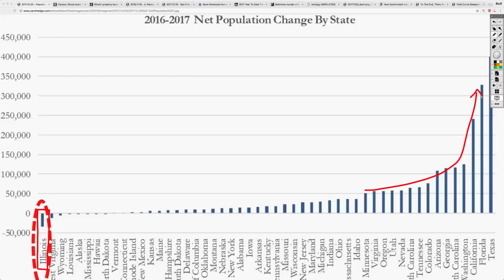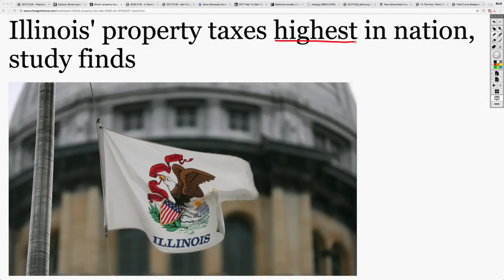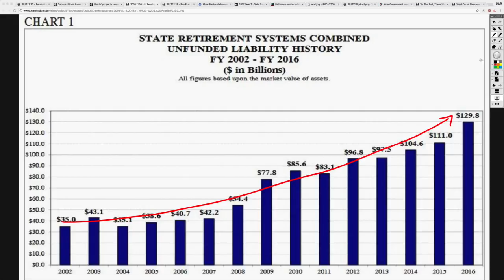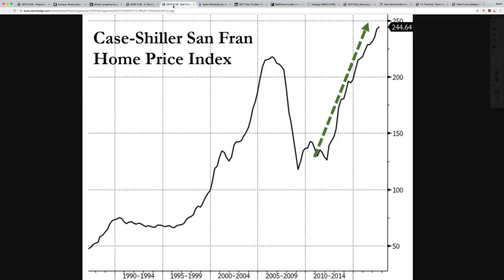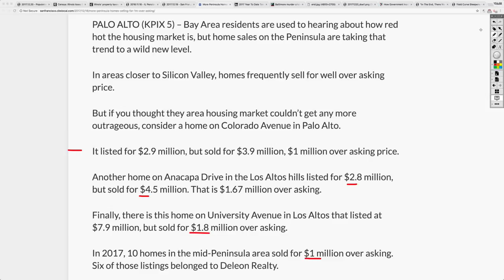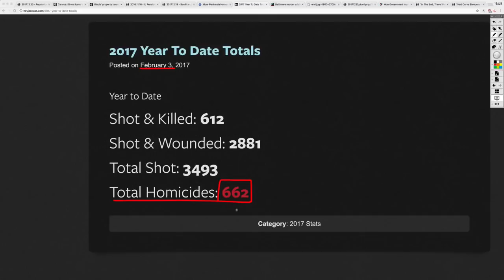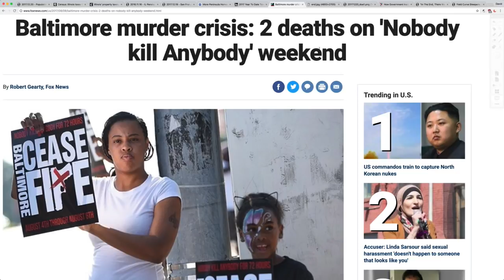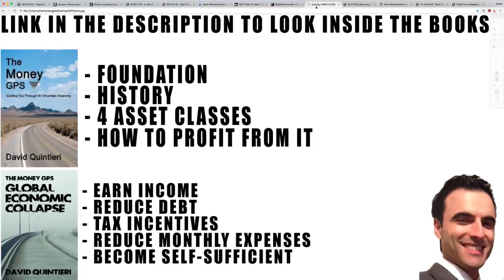THIS Is Why People In Illinois Are Fleeing In Massive Numbers! Exodus Has Begun!